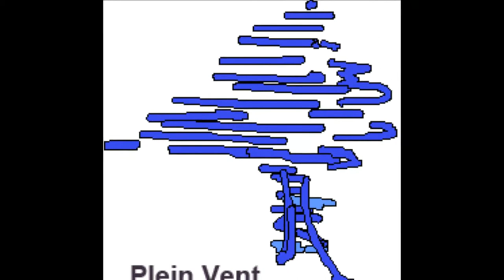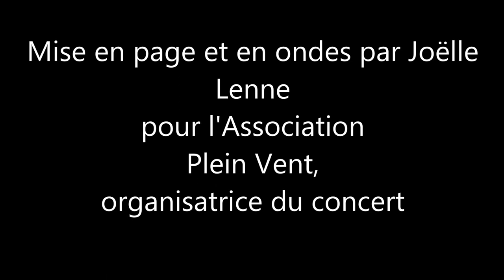interview de Angelique Ionatos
Juste avant son concert du 8 février 2014 à Trentels